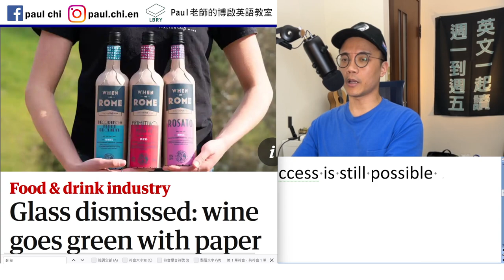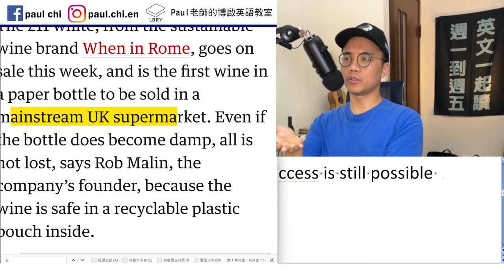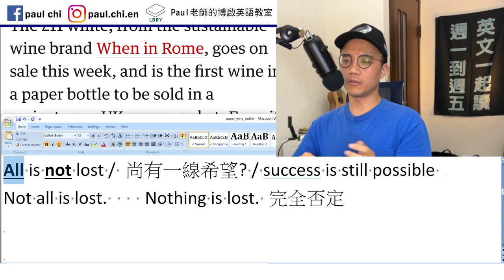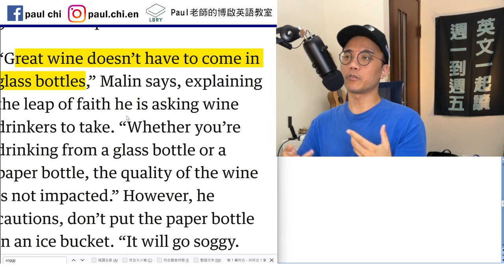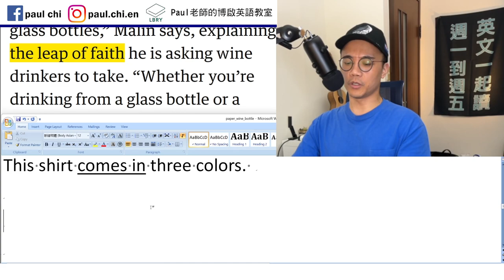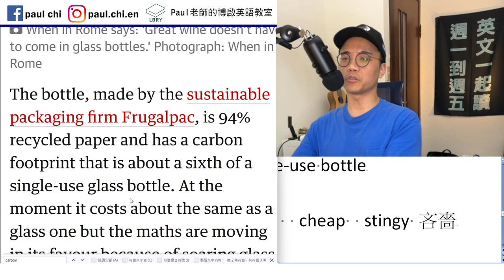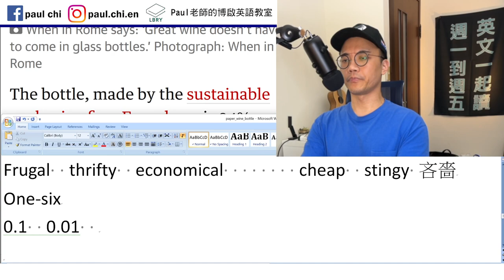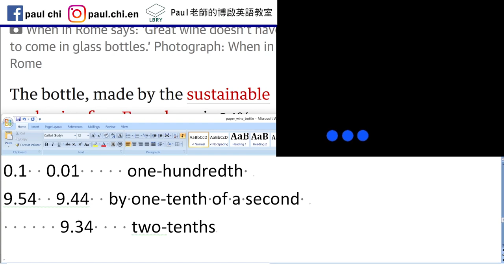【免費英文課 episode 442】紅酒用紙瓶裝？ 你沒看錯 0.1/0.01秒英文怎麼說？ 跟你想的很可能不一樣！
Notes:

免費每日英文課：紅酒用紙瓶裝？ 你沒看錯  0.1/0.01秒英文怎麼說？ 跟你想的很可能不一樣！

Class/Glass dismissed     the meeting is adjourned

Wet   damp  soak  drench
All is not lost / 尚有一線希望? / success is still possible
Not all is lost.    Nothing is lost. 完全否定

= Not all that glitters is gold.

Pouch

Come in
Does this shirt have blue?
Does this shirt come in blue?
This shirt comes in three colors.

the leap of faith

Soggy

Carbon footprint is a sixth of a single-use bottle

Frugal  thrifty  economical        cheap  stingy 吝嗇
1/6  One-sixth of…
3/7   1/7 + 1/7 + 1/7   three-sevenths

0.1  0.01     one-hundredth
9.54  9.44  by one-tenth of a second
      9.34    two-tenths

LBRY: Paul老師的糟糕英語教室